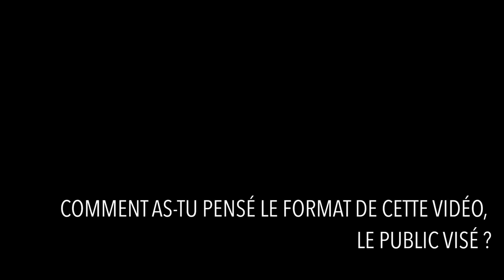Alexis Tivoli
Archives orales de travailleurSEs du sexe en partenariat avec le collectif Archives LGBTQI+